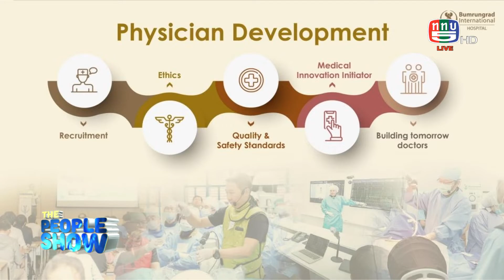The people show 28 มกราคม 2566 บำรุงราษฏร์ 2023 ก้าวสู่ปีแห่งความเป็นเลิศ Medical and Wellness Desti